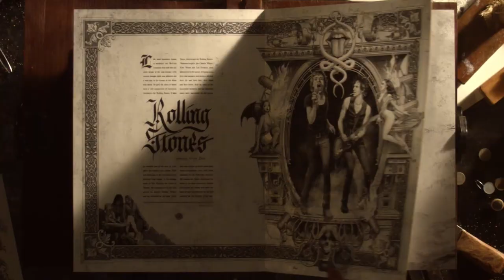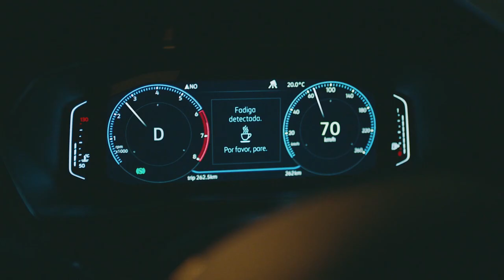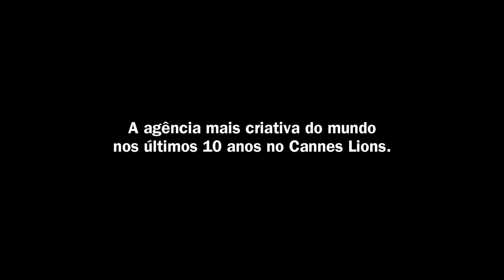AlmapBBDO: a agência mais criativa do mundo nos últimos 10 anos no Cannes Lions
Brasileira, a powerhouse de criatividade e negócios conquistou 142 Leões mais três troféus de Agency of the Year no período de 2010 a 2019 e recebe homenagem inédita do maior e mais prestigiado festival internacional de publicidade.